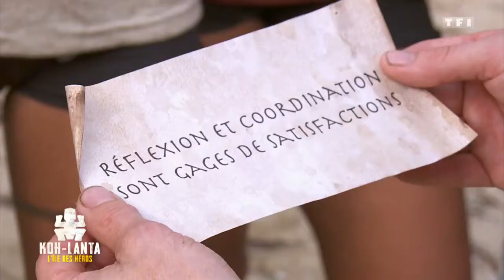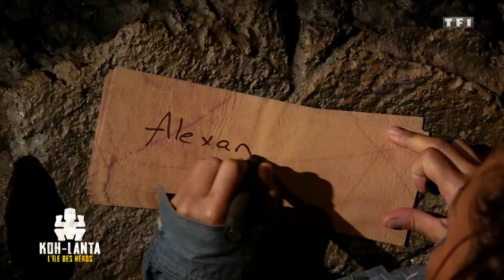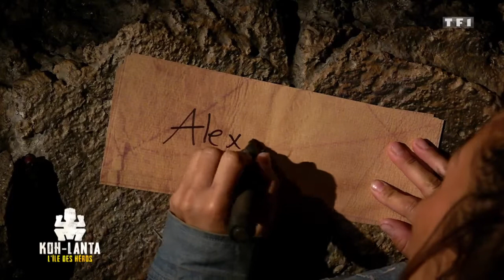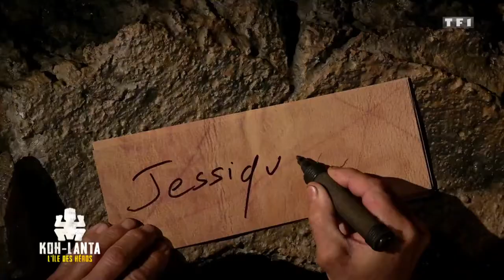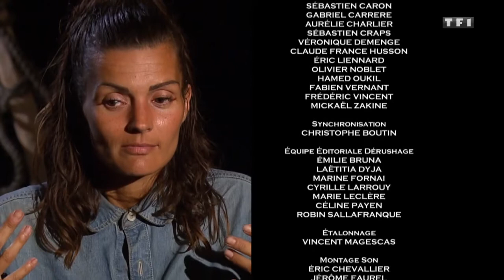Koh Lanta l'île des héros E11 08/05/20